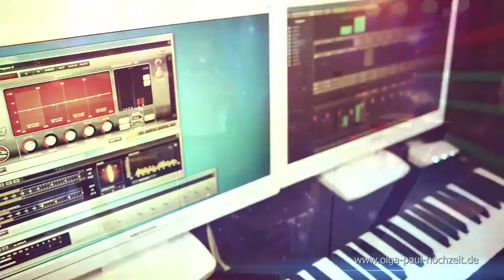Image Clip Olga & Paul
Исполнители: Ольга Каспер, Павел Фридрих